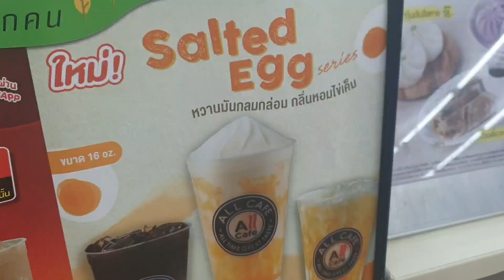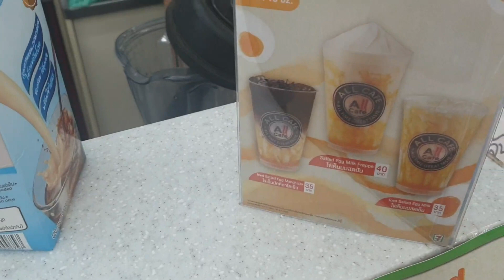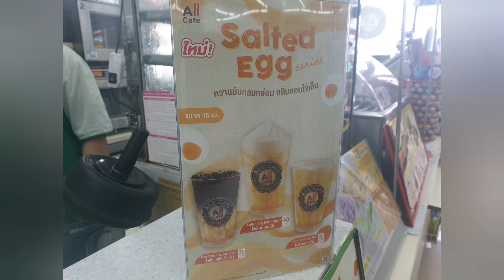ไข่เค็มนมสดที่เซเว่นต้องลอง | ชานมใต้หวัน | เซเว่นทุกสาขา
มีขายที่เซ่เว่นทุกสาขา
ฝ้าย ลุยแหลก ลงแม่มทุกเรื่อง